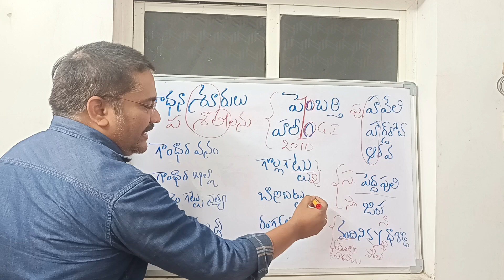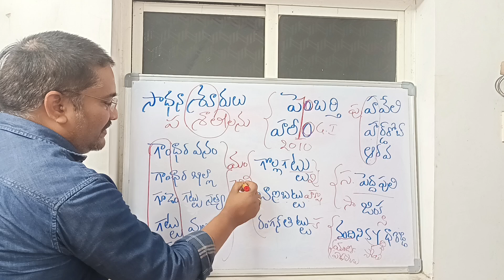general studies | simple memory tricks for all cometitive exams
general studies | simple memory tricks